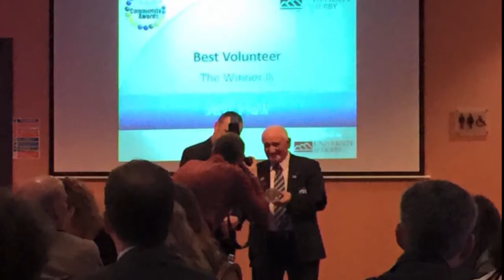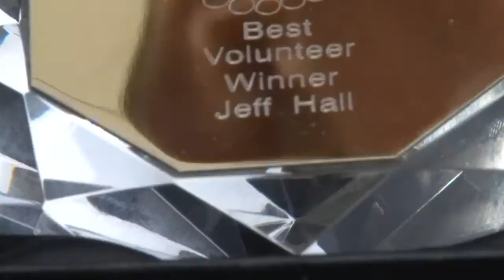Jeff Hall Claims His Latest Award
Spireites superfan Jeff Hall celebrated again this week as he picked up the Deryshire Times Community Award for Best Volunteer.

Here, the winner himself discusses his evening, his role and his optimism for the end of the Spireites' season.